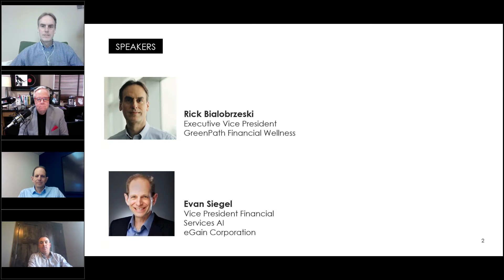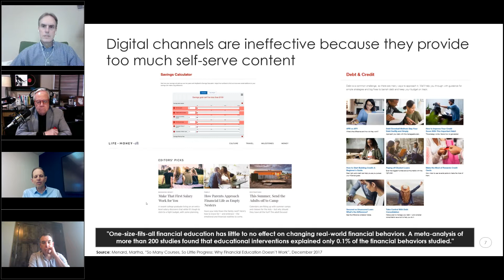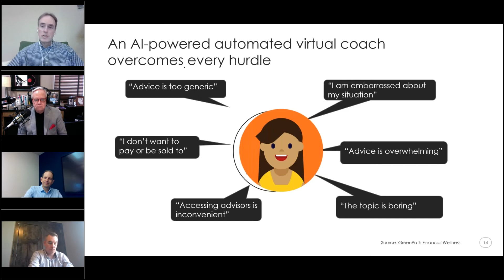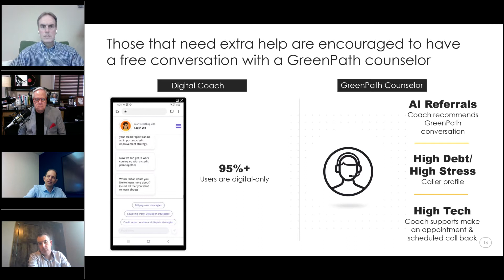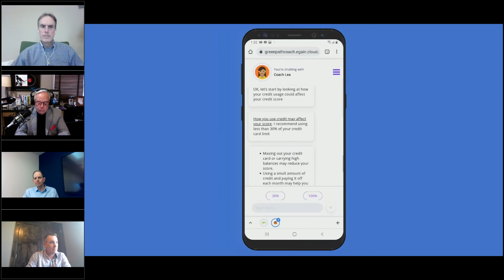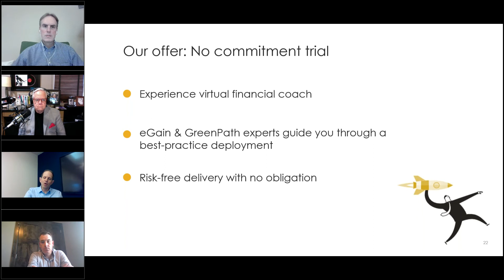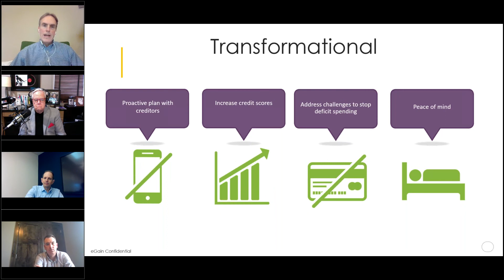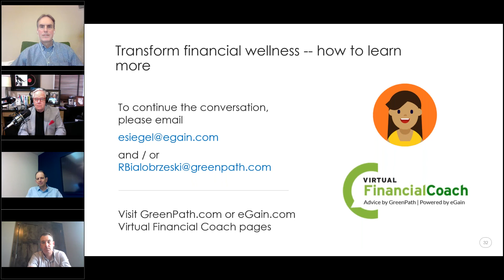Virtual Financial Coaching Automation: The New Killer Application for AI | Webinar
How do you deliver quality financial advice cost-effectively and at scale, while complying with regulations and not coming across as a product pusher?

Know the answer and how financial companies are already leveraging it, in this webinar. The discussion includes Rick Bialobrzeski, Executive VP at GreenPath Financial Wellness, a financial counseling leader with over 60 years of experience in the space, Evan Siegel, VP, Financial Services AI Solutions at eGain, an AI pioneer, and is hosted by Jim Marous of The Financial Brand.